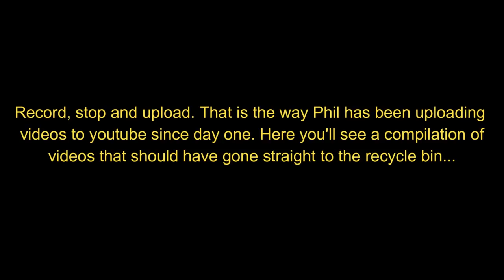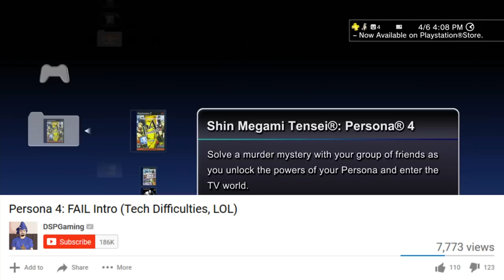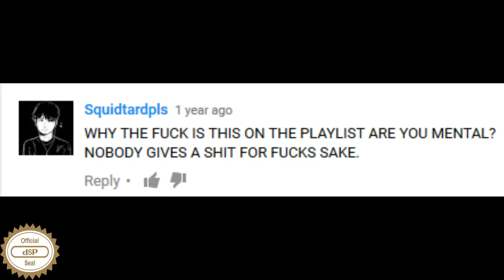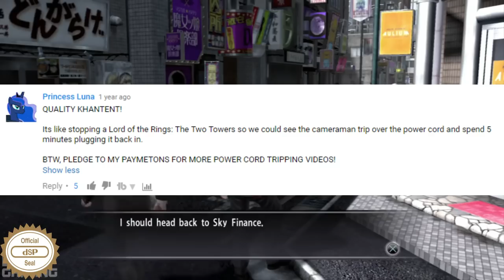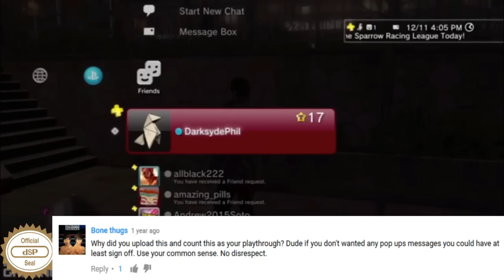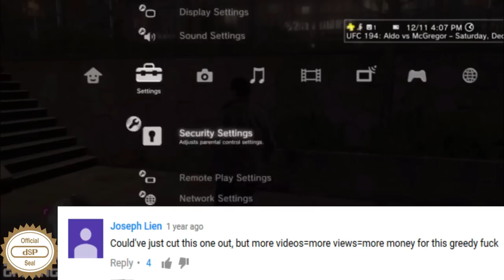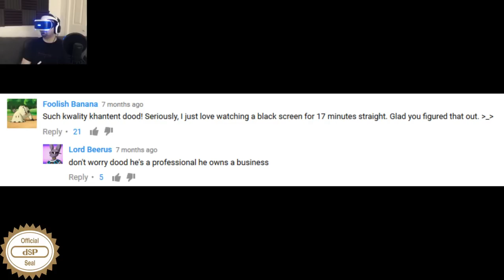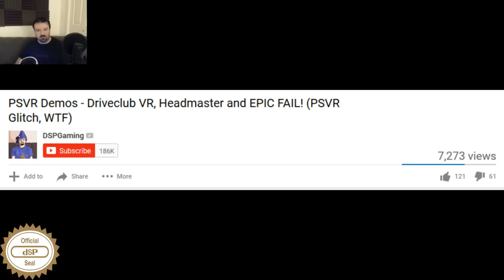DSP tries it: High quality unedited content or khantent! Professional uploads!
How about 200 likes/comments for my new DSP tries it? Nothing but high quality khantent here and professional uploads from the one and only DarksydePhil.

So in this video we're going to get to see some of the most professional videos ever uploaded in the history of youtube. For this one I decided to focus on videos that he uploaded to his main channel which is DSPgaming. His " bread and butter " as he likes to call his " business ". Since day one DSP has always had a quantity over quality mentality and that's pretty much what this video is about. Imo all of the videos that I used to create this one should never have been uploaded to youtube in the first place. We're talking about black screens with just audio, HDCP errors like crazy, him searching through the Playstation 3 XMB for over 10 minutes looking for the sign out option and the list goes on and on. He also uploaded Street Fighter 5 matches where his opponents were standing still and I've been saying it for a while but his greed is completely and totally out of control. So grab some popcorn, your favorite drink and enjoy the video!